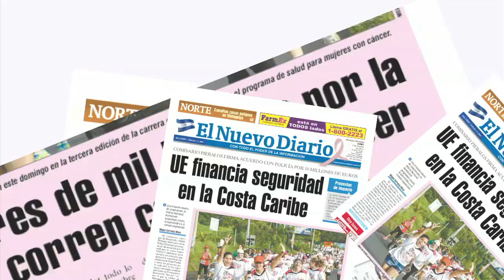Realizan marcha en Día Internacional de la Declaración de los Derechos Humanos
Managua se convirtió hoy en el escenario de una marcha convocada por diversas organizaciones de la sociedad civil para conmemorar el Día Internacional de la Declaración de los Derechos Humanos, que se celebra cada 10 de diciembre. ALEJANDRO SÁNCHEZ / END